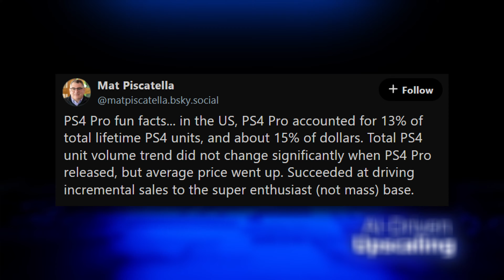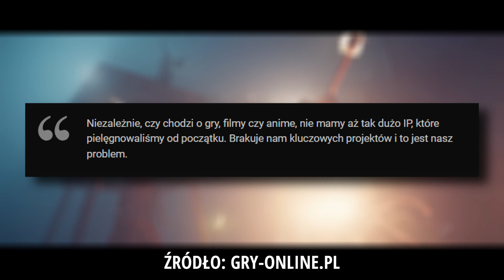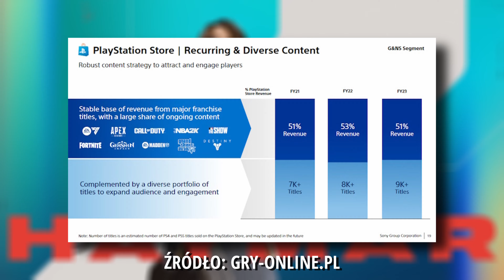PLAYSTATION też ma problemy!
Ostatnio był Xbox, więc dzisiaj pogadajmy o PlayStation! Gamingowa marka Sony też ma spore problemy - jakie? Zapraszam do dyskusji!